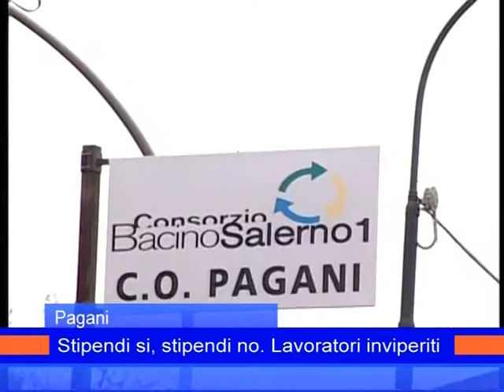lavoratori consorzio pagani 15aprile